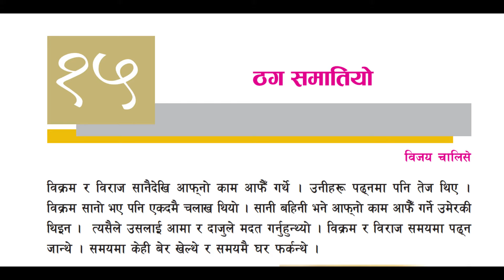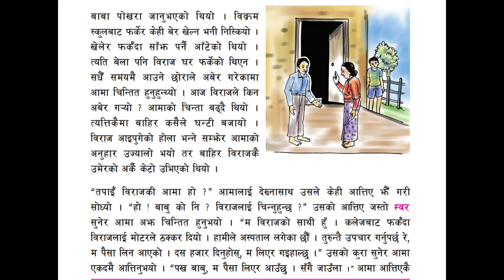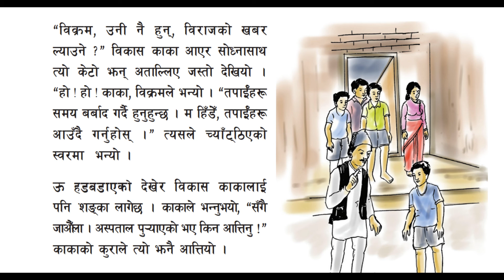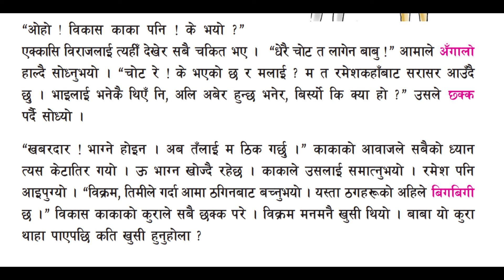Thag Samatiyo (15)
This is the narration of the chapter fifteen, Thag Samatiyo, from the Nepali book of grade 8.